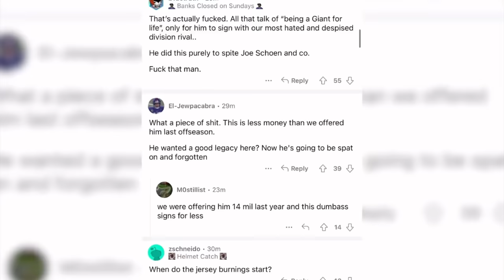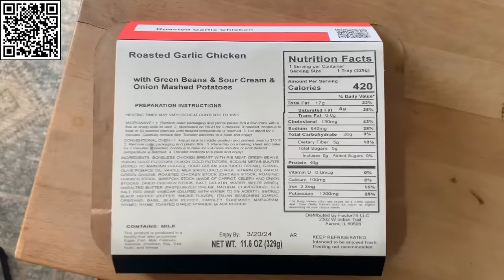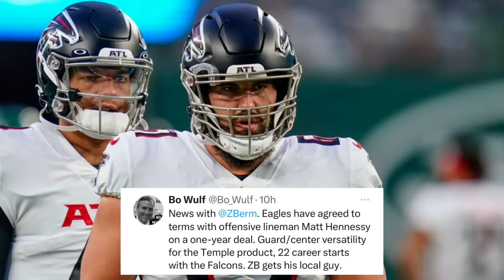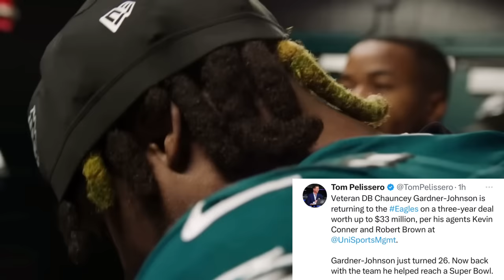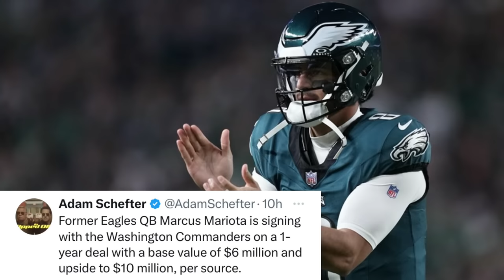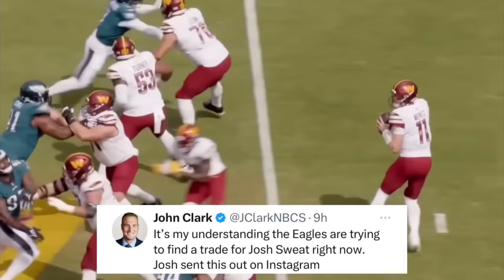THE EAGLES JUST MADE THE PERFECT MOVE IN NFL FREE AGENCY! Parker SIGNS & Sweat GONE?! (ft. CJGJ)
The Philadelphia Eagles just made the perfect move by signing CJ Gardner-Johnson to a big contract in NFL free agency, as CJ Gardner-Johnson will now return to the Philadelphia Eagles on a 3 year contract. CJ Gardner-Johnson was great for the Eagles a couple years ago, and now the Eagles sign Chauncey Gardner-Johnson in Eagles free agency, and CJGJ returns to Philly! Also in Eagles news, the Eagles signed Devante Parker to be the new Eagles WR3 in what is a pretty good value signing for the Birds, as Devante Parker still has some ability left. Also, Josh Sweat is seemingly on the verge of being traded by the Eagles, so with Josh Sweat leaving, is there any chance that the Eagles keep Haason Reddick? Also the Eagles lost Marcus Mariota while they signed Matt Hennessy and Saquon Barkley clapped back at the Giants and Tiki Barber. We discuss all that and more Eagles news and rumors as NFL free agency and Eagles free agency have officially started!

Chapters:
0:00 - Intro
0:29 - Saquon Barkley CLAPS BACK at Tiki Barber!
1:45 - FACTOR Sponsorship
2:47 - Eagles SIGN New OL Matt Hennessy!
4:09 - DeVante Parker JOINS the Birds!
5:20 - Eagles Make CJ Gardner-Johnson Reunion a REALITY!
6:51 - Marcus Mariota LEAVES For Commanders!
7:40 - Josh Sweat OFFICIALLY Getting Traded?!
9:00 - Haason Reddick RETURNING?!
10:46 - Outro

Credit to:
NFL
NFL Films
ESPN
Philadelphia Eagles
Other NFL Teams